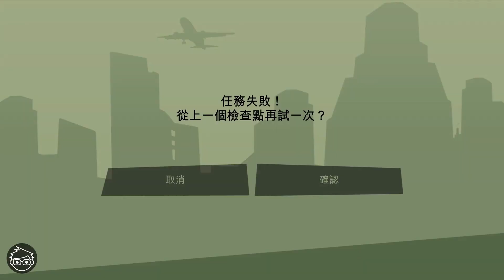GTA三步曲 SA最終版 #91 - 勇闖卡利古拉賭場金庫 [支線任務]